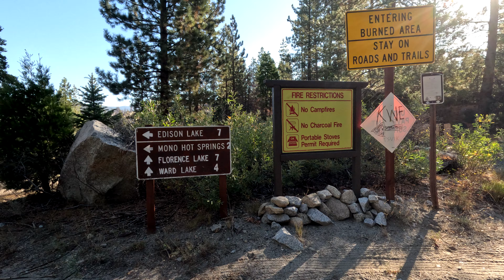Encontramos en La Sierra Alta Forest Esta Casita, Esta Curioso Para que Sea